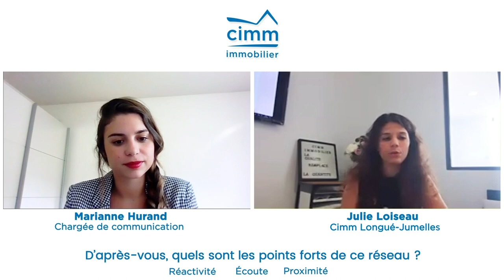Se perfectionner pendant le confinement - Interview avec Julie LOISEAU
Nous vous proposons aujourd'hui un interview avec Julie LOISEAU, responsable de l'agence Cimm Longué-Jumelles afin revenir sur cette période de confinement et les solutions apportées pour continuer son activité. Nous échangeons également sur le soutien et les solutions apportées par le siège du réseau pendant cette période particulière.